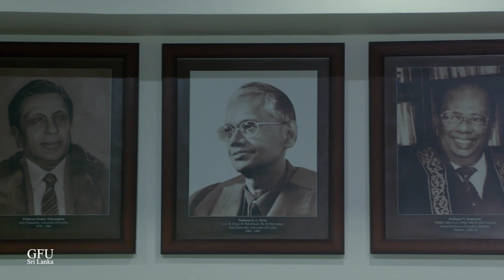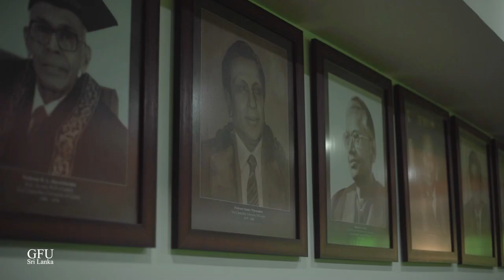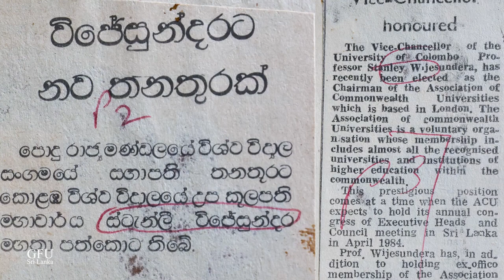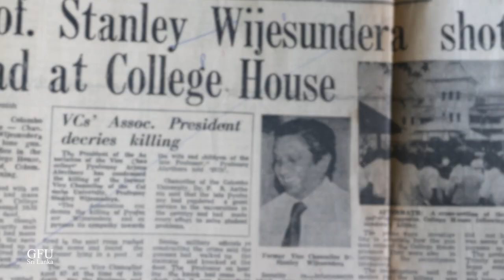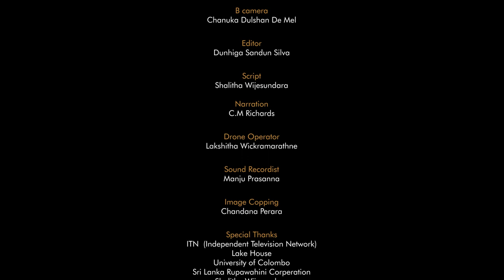One who sacrificed his life dedicating for the nation’s future’ He is Prof. Stanly Wjesundara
late Professor Stanley Wijesundera was an internationally renowned visionary educationalist, Humanist with a Pasion for agriculture. Born in the foothills of the temple of the tooth relics in Amptiya , Kandy on 6th December 1923 Professor Stanley Wijesundera was brought up at Meewatura. He had his early education at Dharmarajha College. Trinity and Ananda College.Thereafter he was awarded degrees in Chemistry from University of Ceylon and University of London. Subsequently he was awarded a PhD in BioChemistry from Oxford University, He served the University of Ceylon for many decades. Having started his career as a lecturer He ascended to the post Professor of Biochemistry after many decades. He was bestowed the Honour of being the founding Vice Chancellor of The University of Colombo which post he served for the longest tenure of a Vice Chancellor for over 11 years. He made a unique contribution for capacity and institution building in terms of not only converting the university which was then mainly filled with temporary  huts into most of what it is today with world class building’s which even 33 years after his untimely demise are living testimony to his devotion and dedication to the University. He did a mini revolution of university education at that time by introducing pioneering new education subjects such computing, business studies, finance and biotechnology and pioneered and established self sustaining and fee charging Institutes such as University of Colombo Computing Studies (UCCS). He also started self sustaining Masters in Business Adminiatration (MBA) and executive MBA for employed executives . business and Initiated Collaboration with many European Universities where professors from Abroad taught Sri Lankan students in subjects such as Economics and Biotechnology. He also guided the founding of North Colombo Medical College (NCMC) by granting Colombo university recognition to NCMC and he helped start the Ragama Teaching Hospital from students families contribution to enable NCMC to have a teaching hospital, This was the first fee levying Medical College in Sri Lanka. Professor Wijesundera was assassinated by a asaaain Ranasinghe whilst helping his successor Vice Chancellor G L Pieris in an office located on the same floor as the Vice chancellors office at Colombo University College house.